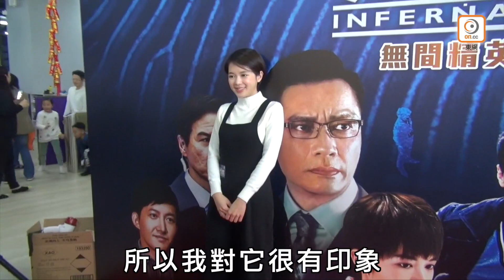吉祥物比併 蘇麗珊熊本熊戰楊卓娜TV Buddy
近年有不少政府部門都會推出吉祥物宣傳，不過大部分都被批評知名度低，今日貼地專題就訪問藝人眼中最深的吉祥物，為何有吸引之處？
蘇麗珊同熊本熊一齊浸溫泉。
蘇麗珊對熊本熊好有親切感。
女神蘇麗珊：「記起日本有隻吉祥物叫熊本熊（Kumamon），係一隻黑色熊嚟嘅，好得意，佢好有自己性格，會喺活動揭人裙底，好百厭，又會一齊浸溫泉，好似同我哋一齊生活當中咁，所以對佢好有印象。」
簡淑兒為達摩不倒翁開眼願望達成。
好多時達摩不倒翁剛買回來時是沒有眼睛的，加了眼睛許願，會好快事成。
「少女標本」成員簡淑兒：「日本有隻吉祥物叫達摩不倒翁，圓咕碌，個形狀好似薯仔咁，你買嘅時候佢係冇眼，你買咗返屋企之後要幫佢畫一隻眼，一邊畫要一邊諗住自己嘅願望，跟住你放喺屋企，到你實現咗個願望之後，你先可以畫埋另一隻眼。我屋企有幾隻喺單眼，因為我啲願望全部未實現，我買咗幾隻，因為有分愛情、事業、生活等等，唔同願望有唔同顏色。」
楊卓娜見到TV Buddy嘅擺設就會買。
楊卓娜對於TVB嘅Bee亦情有獨鍾。
藝人楊卓娜：「我最鍾意嘅吉祥物係TV Buddy，佢曾經出過水晶Figure同最近有TVB嘅Bee，蜜蜂公仔都好靚，我唔算係收藏好多，但見到得意就會買。」
阮兒大讚招財貓為她帶來好運。
荷蘭籍女藝人阮兒：「畀我揀吉祥物，我就會揀招財貓，因為會帶嚟好運，可以旺財，最近我買咗隻招財貓，有成10吋咁大，放咗個旺位，真係不得不承認，原來真係Work，真係多咗人搵我做嘢，真係好好呀！大家都想好運啲、想賺多啲，就要放番隻招財貓啦！」
「繽FUN星網」誠招各類有趣短片！
家有可愛貓狗，想同更多嘅人分享？
有橋有料，素人想一片成名？